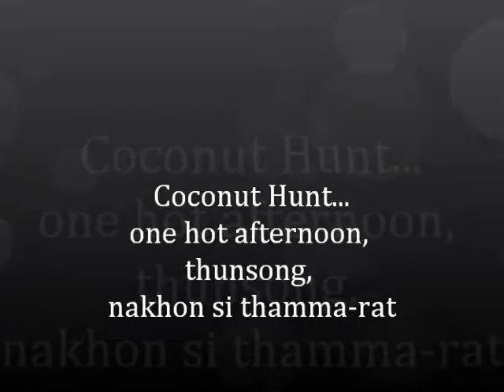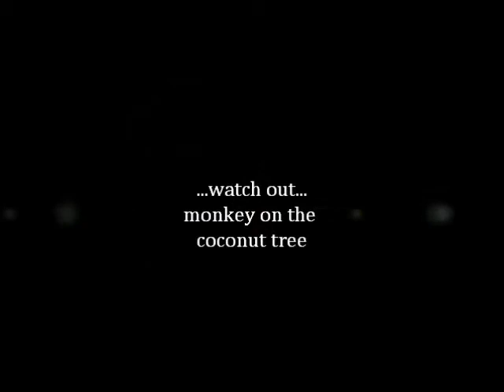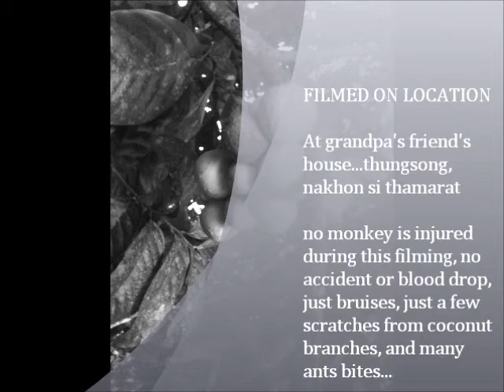Coconut Hunt - south of Thailand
Coconut climbing in Thailand